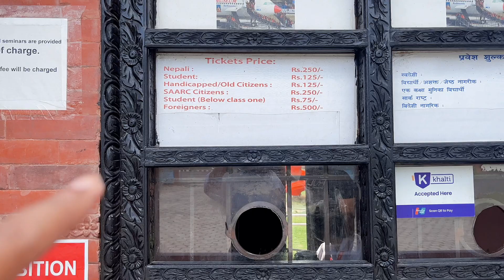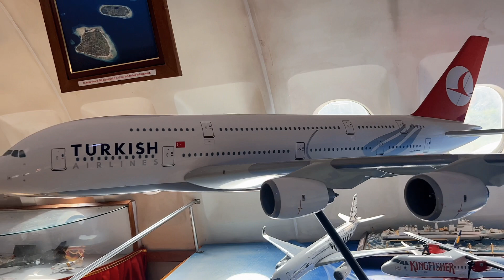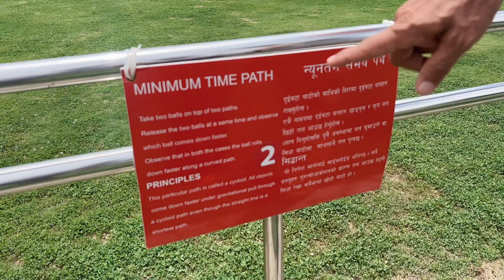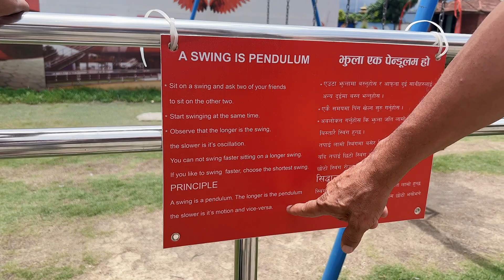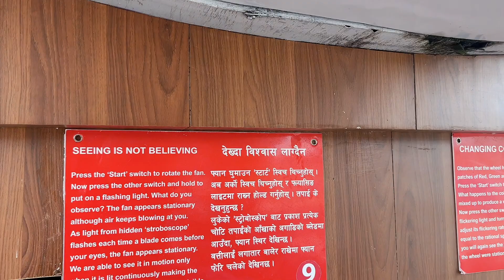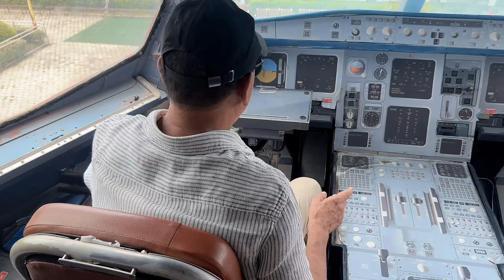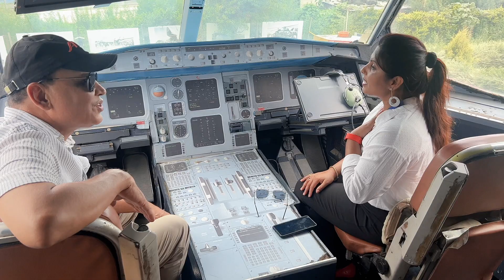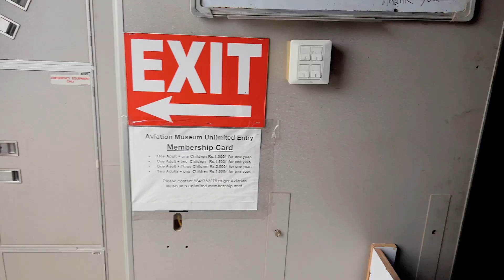Meeting the man behind the first aviation museum of nepal - Cpt Bed Upreti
Hello everyone, we were extremely overwhelmed to have the opportunity to meet cpt Bed Upreti who is a captain pilot also the man who built the first aviation museum of nepal. Do look at his experiences